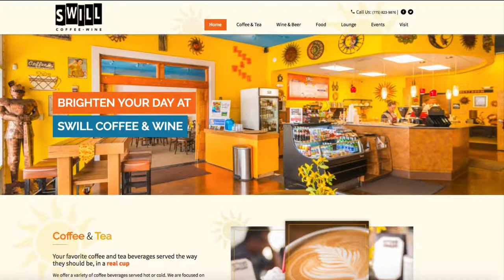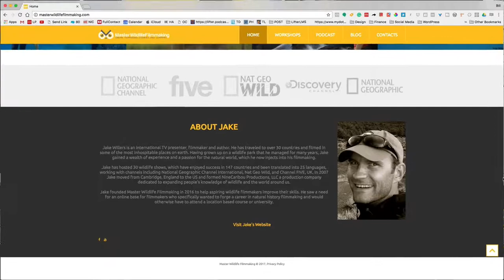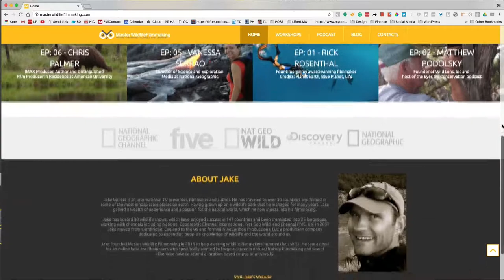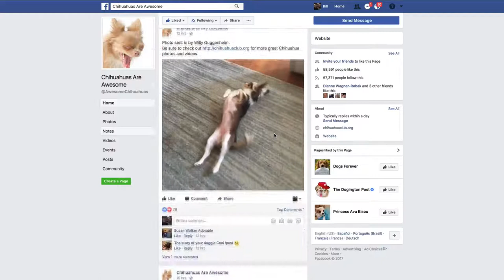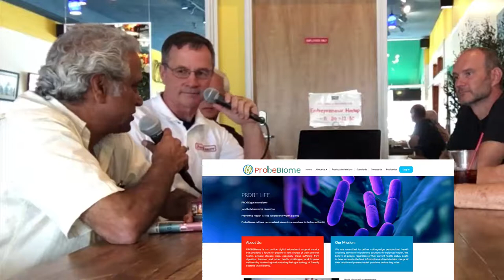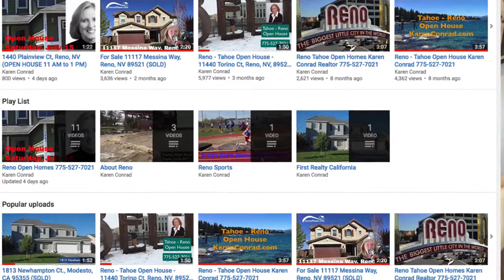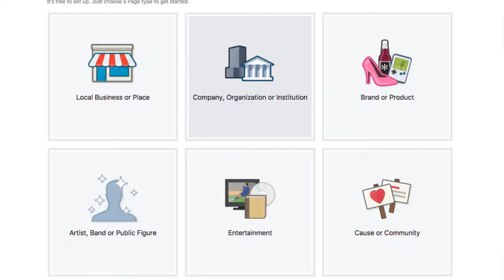267 Entrepreneurs of Reno - EORENO.COM Meetup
This Vlog and podcast was created a Swill Coffee & Wine on 19 July 2018.